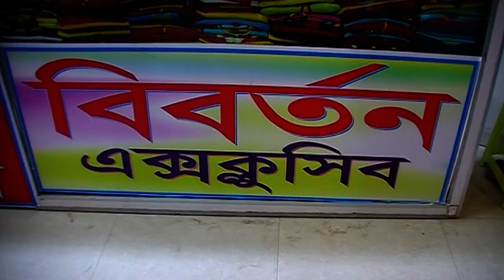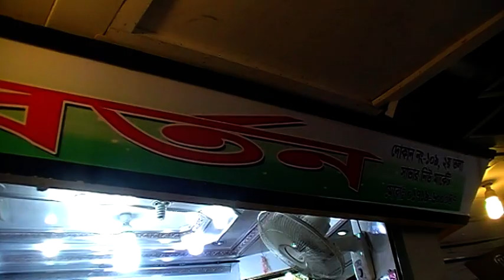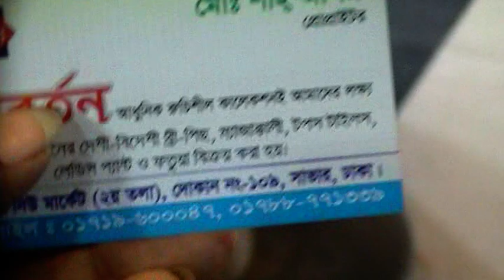Eid Collections 2018 / রেডিমেট থ্রি-পিছ ও ফোর পিছের ঈদ কালেকশন ও তার দাম।